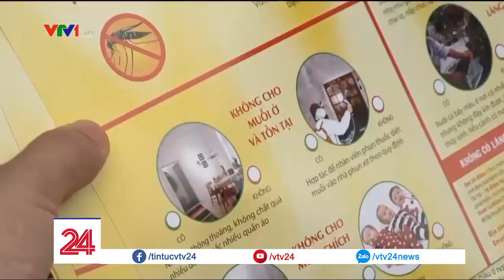Bộ Y tế ra công điện khẩn tăng cường phòng chống dịch sốt xuất huyết | VTV24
Bệnh sốt xuất huyết đang diễn biến ngày càng phức tạp với 11 ca tử vong và 96.000 ca mắc tính từ đầu năm tới nay. Trước tình hình đó, Bộ Y tế đã phải ra công điện khẩn gửi các địa phương về việc tăng cường phòng chống dịch.